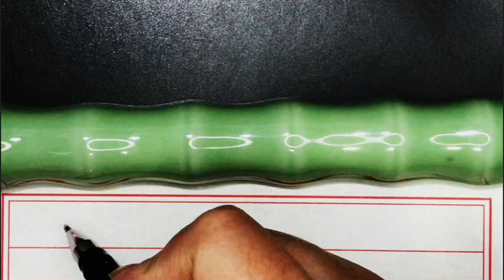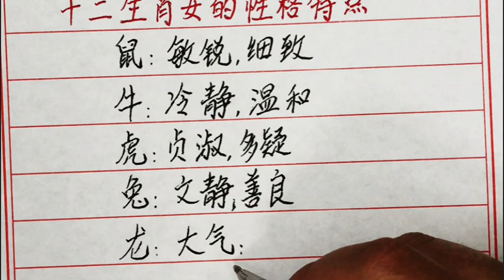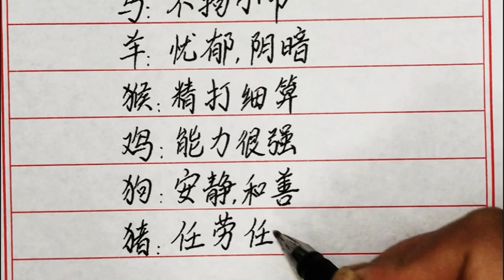十二生肖女的性格特点